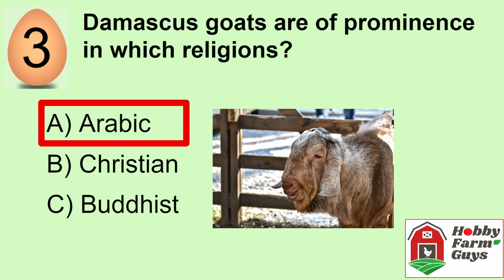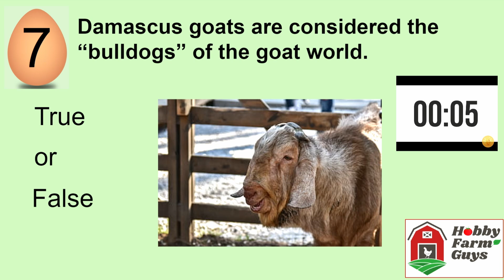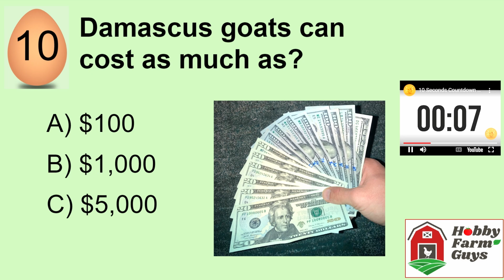Damascus Goat Spotlight Quiz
What do you know about this interesting goat?